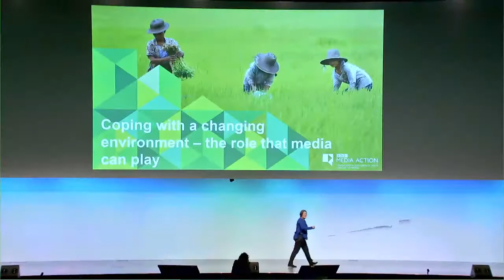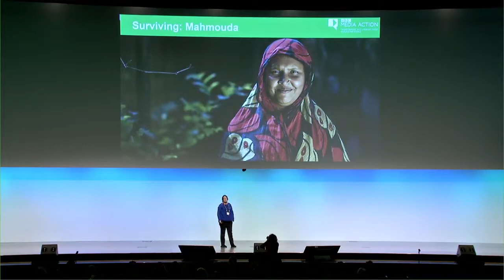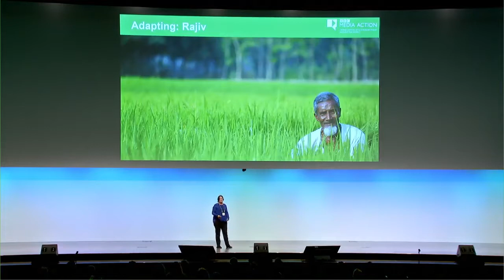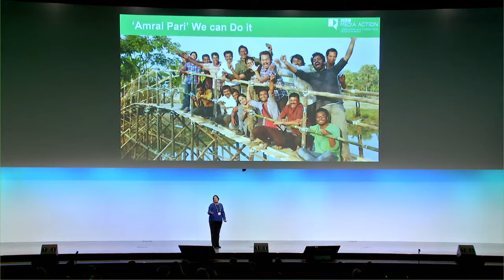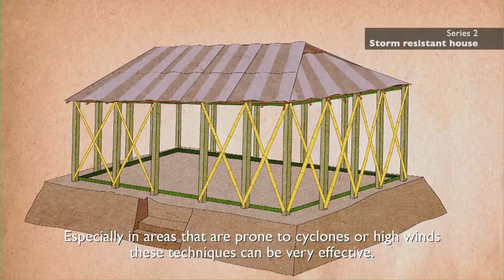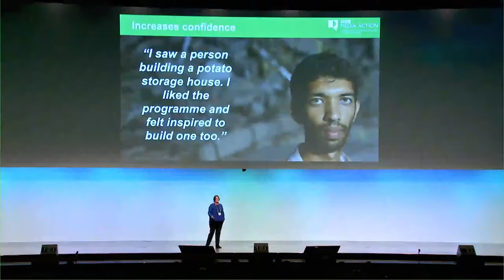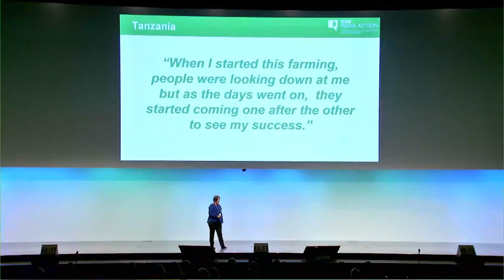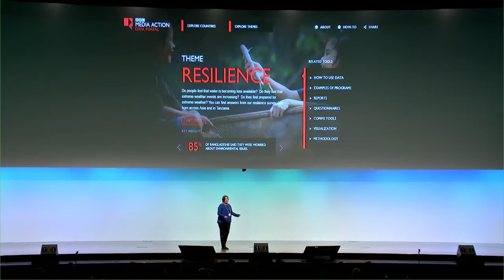Sonia Whitehead - The role of media in driving change at the local level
The question at the heart of this talk is a simple one: can the issue of climate change deeply resonate with new, previously unreached audiences?  An analysis of two programmes – a local community radio programme in Tanzania and a TV reality show in Bangladesh – show that a nuanced and responsive approach, where media content has been designed with a strong understanding of people’s needs has had success in breaking down the issues around climate change adaptation in a way that engages people.  This is a critical contribution to the ever-present need to mobilize support, force changes in public priorities and policy and increase awareness.